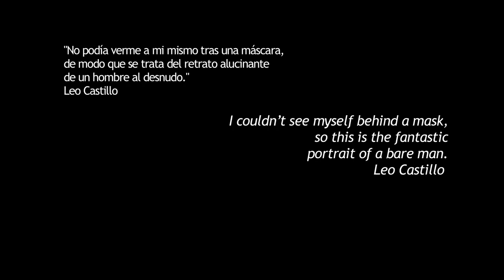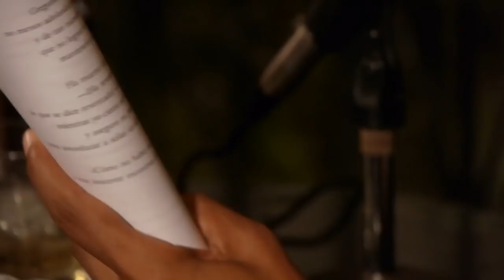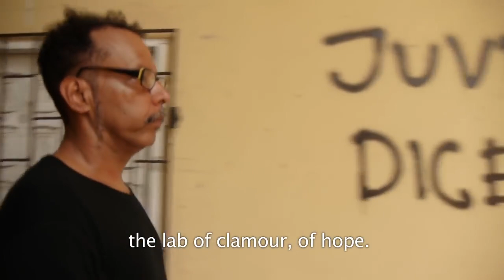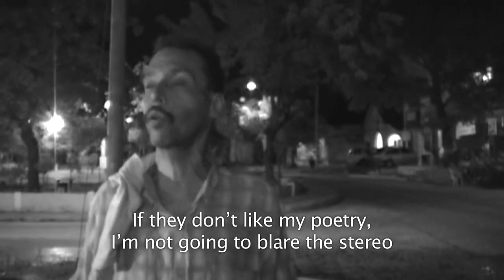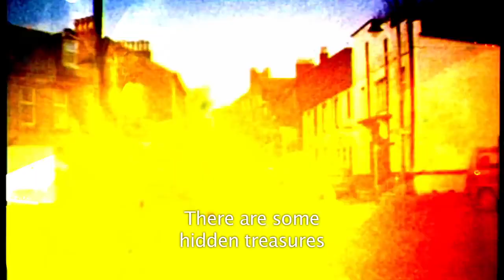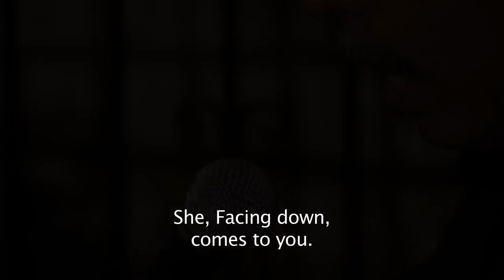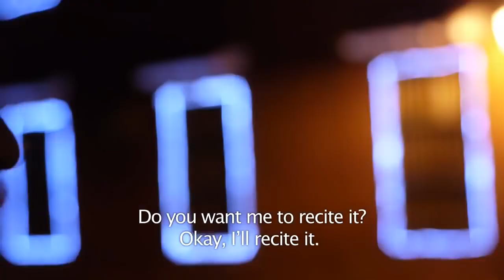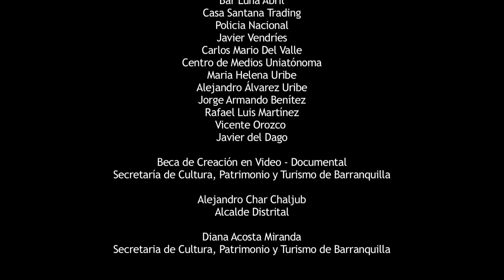Ciudad de Letras (City of Letters) Versión subtitulada subtitled Version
"City of letters" Is a creation documentary, in which poet Leo Castillo relives in a testimonial way his vital and literary journey through the labyrinths of a city as intangible as real. The narrative attempts to write visual verses at a vertiginous pace, and without rhyme, reveal an experience of life taken to an extreme in a city without points, or commas.

Un documental del Colectivo Audiovisual Pimentón Rojo